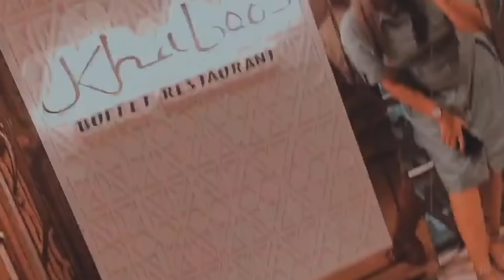1 Million Celebration 🎉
Apply Primacy and Recency Effect in Studies to boost your Retention Power and Interest in Studies📚

Tanisholic Vlogs